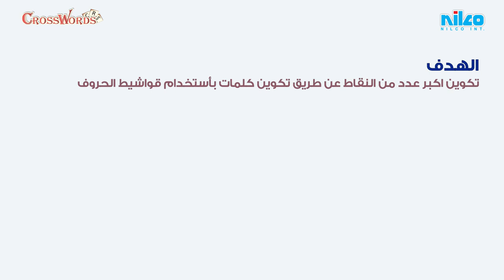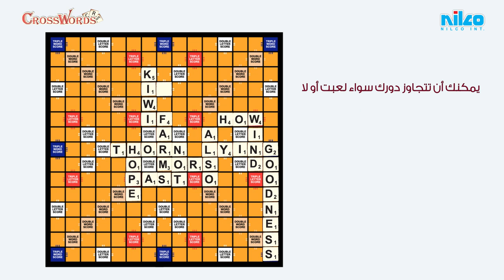How To Play CrossWord - طريقه لعب كروس ورد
Because we care about you being a Pro in playing crosswords, We made this video to help you know How to play crosswords 🥳 Don’t let anything stop you now from playing 😎🔥

عشان احنا مهتمين انك تبقى محترف في لعبة كروس ورد، عملنالك ڤيديو عشان نعرفك طريقة اللعب 🥳 دلوقتي مفيش حاجة هتقدر توقفك عن لعب كروس ورد😎🔥
Get Your Game Now